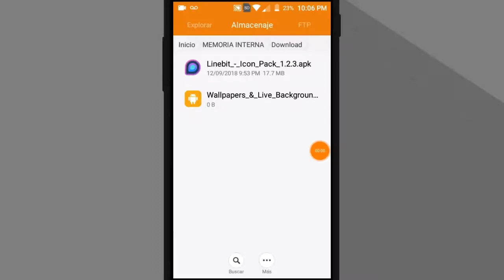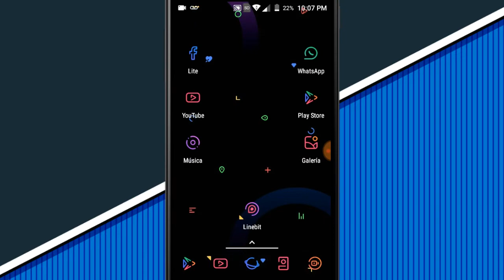Descargar Linebit v. 1.2.3 PREMIUM 2018 | El Mejor Icon Pack Para Android septiembre 12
▶hola chicos de Youtube espero que estén bien, en este vídeo les traigo un Icon Pack!! muy bueno,espero que les guste, si es así dejen su LIKE Y SUSCRIBIRSE y activar la campanita para seguir trayendo este tipo de vídeos.
▶contenido mostrado en el vídeo◀
     ⚠Si El link cae "COMENTA"⚠

Intagram:próximamente
🎧MUSICA UTILIZADA🎵
Ryan Little - day

▶CANALES DE AMIGOS◀
Linebit premium 2018.
Linebit 1.2.3 pro 2018.
Linebit apk full 2018.